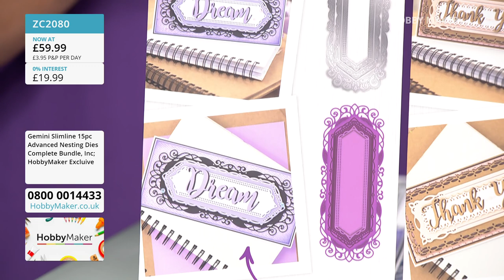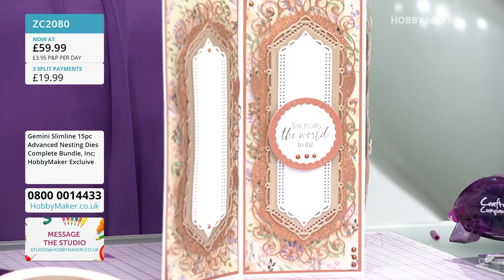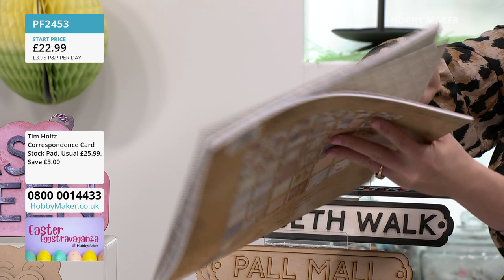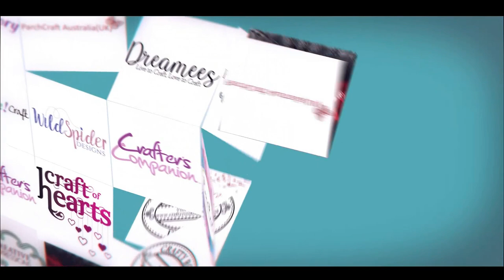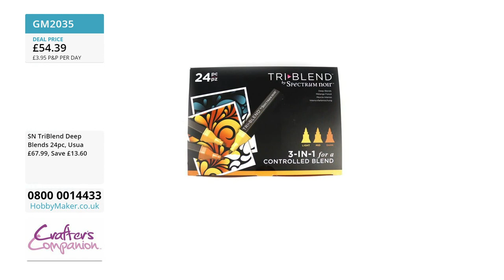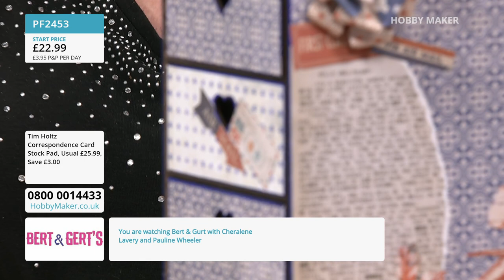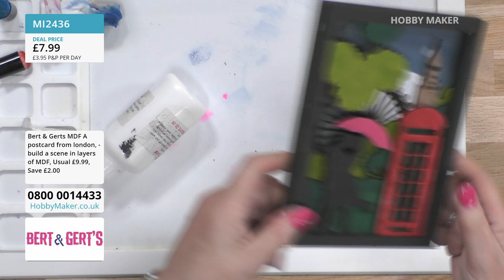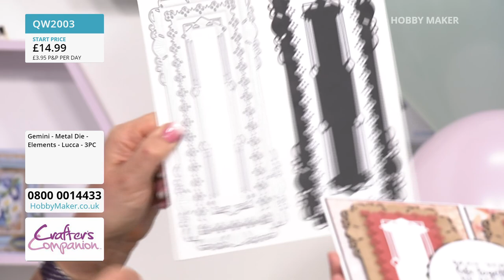15/04/22 - Crafters Companion & Bert and Gert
Hobby Maker live - 15/04/22 - Crafters Companion & Bert and Gert